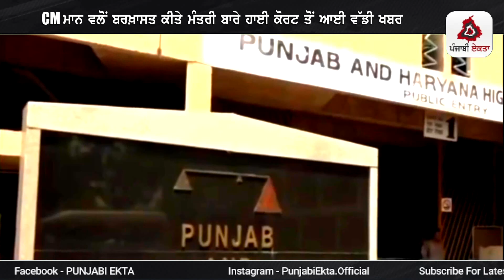CM ਮਾਨ ਵਲੋਂ ਬਰਖ਼ਾਸਤ ਕੀਤੇ ਮੰਤਰੀ ਬਾਰੇ ਹਾਈ ਕੋਰਟ ਤੋਂ ਆਈ ਵੱਡੀ ਖਬਰ